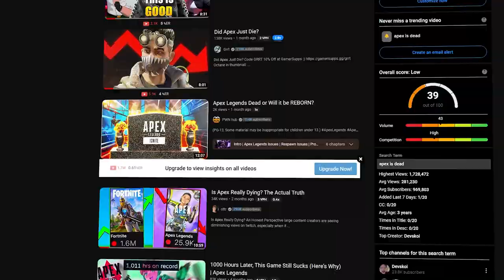How Season 20 Will SAVE Apex Legends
CLICK THE LINK Or I Will Steal Your Cat ➤

In this video I discuss Why Season 20 Will SAVE Apex Legends in a video essay about The Rise and Fall of Apex, I also Discuss Why Apex Is NOT DEAD and how apex legends DIED and how excited I am for Apex Legends Season 20 I also discuss The History of Apex Legends Ranked. I hope you enjoy!